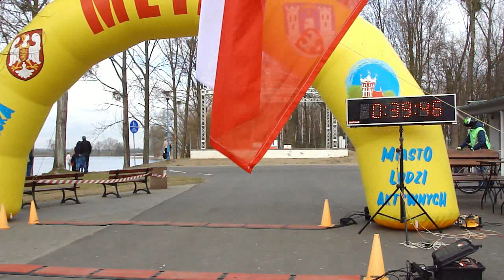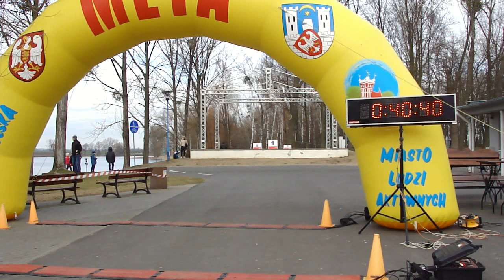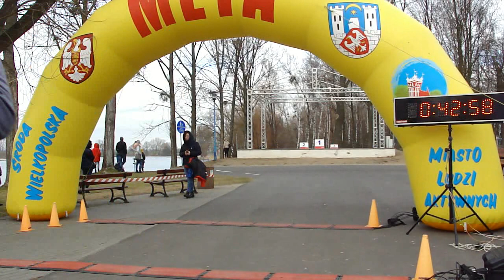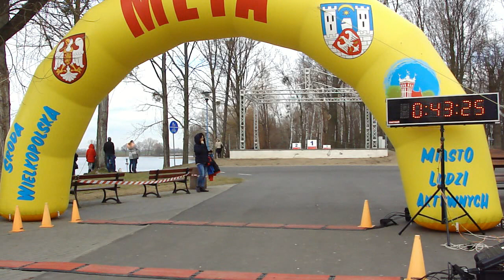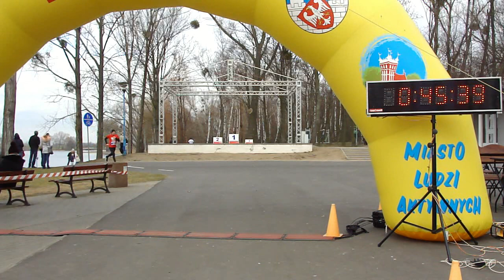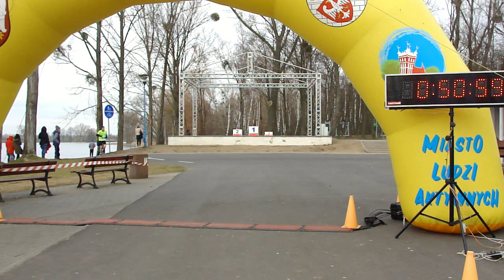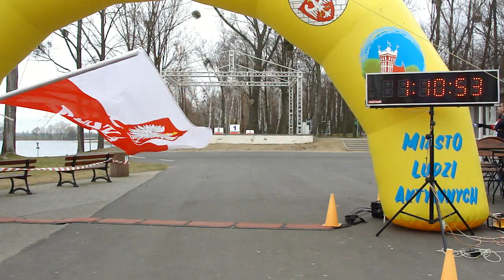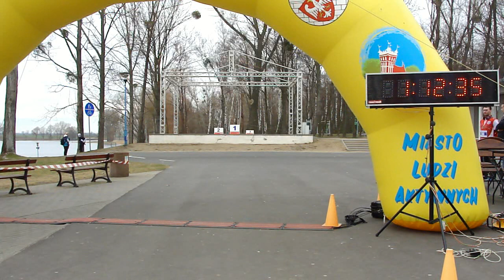IV Średzki Bieg Pamięci Żołnierzy Niezłomnych